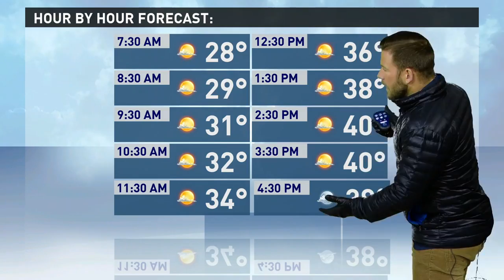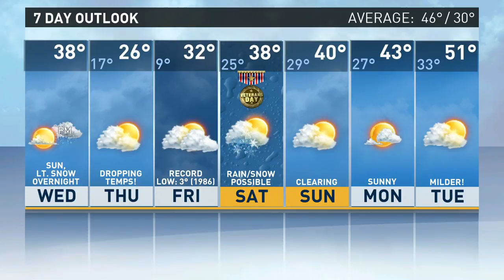Morning weather 11-8-2017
Here is your forecast this Wednesday, November 8, 2017.